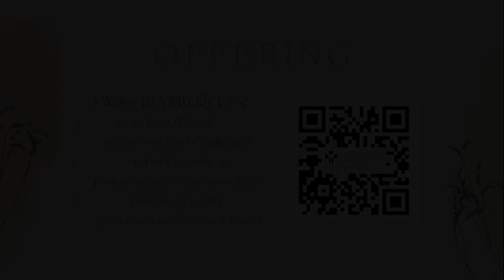Christmas Eve Homily by The Rev. Kaji Douša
God will go to extreme lengths to connect with you and show you God's love. And that is the point of Christmas... there is no extent to which God won't go to reach you.